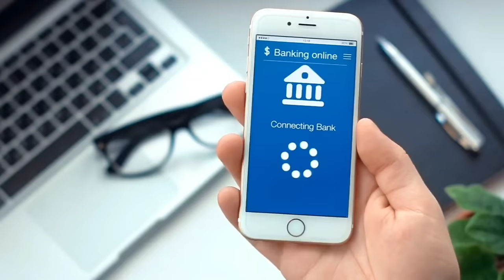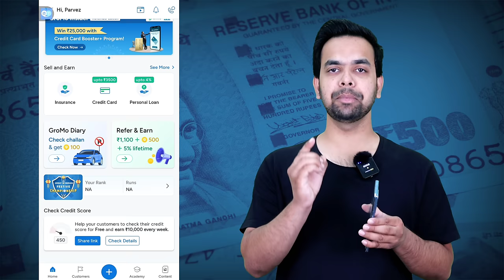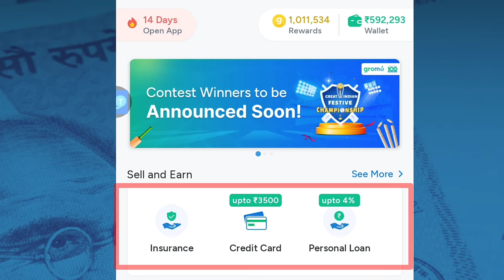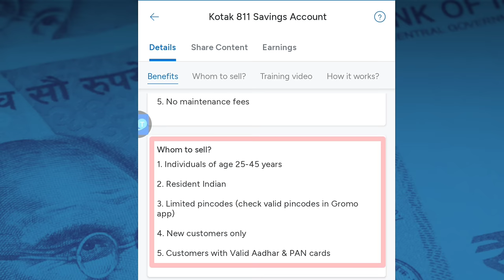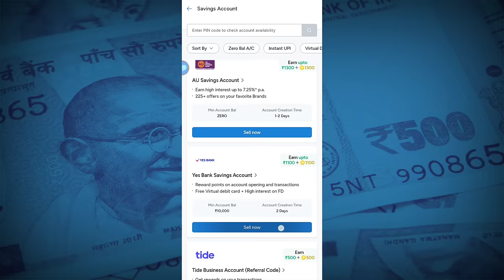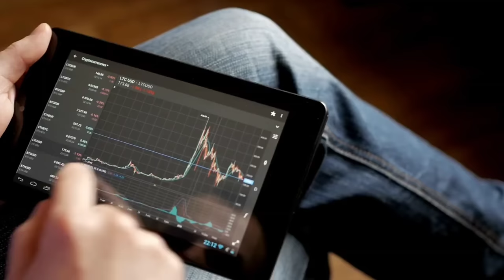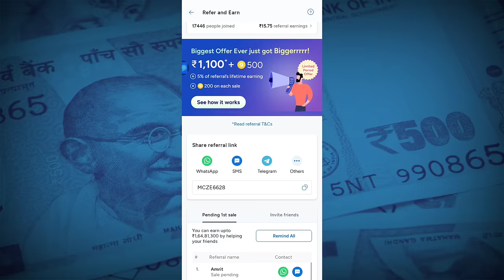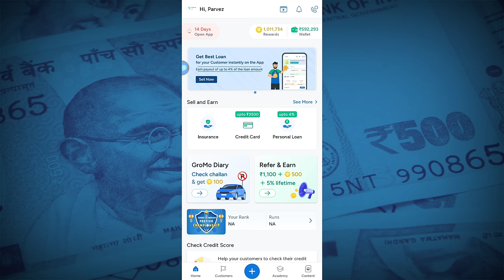Online Paise Kaise Kamaye 2023 | Paisa Kamane Wala App |Ghar Baithe Paise Kamaye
Refer code MCZE6628